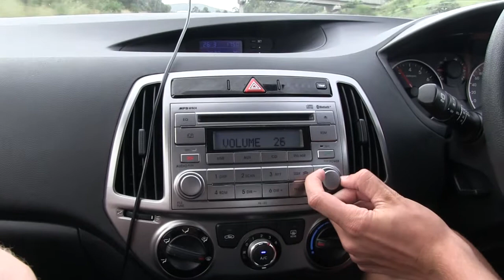KKDJEN /RAW: "KKDJEN Roadtrippin' Part 1"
Uncut/raw footage from KKDJEN Roadtrippin' Part 1. This is the one where we go visit Summer Bay(From Home & Away) and end up in newcastle!

ignore these tags:
never shout never, travel trailer,paraiso travel fonseca,lebron james travel,worst travel ever
paladin,travel trailer living,road trip